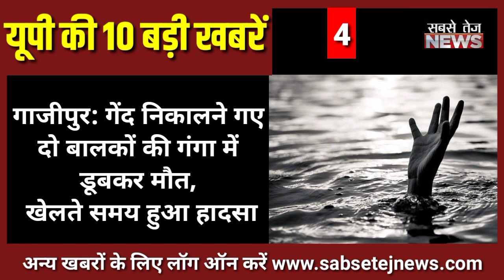मुख्तार के खिलाफ चार्जशीट, देखें UP की बड़ी खबरें।sabsetejnews